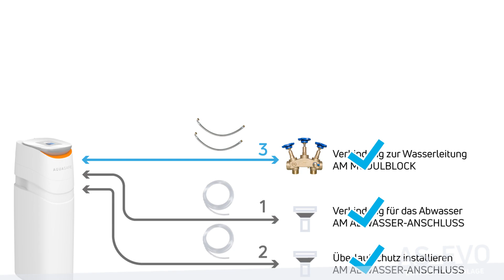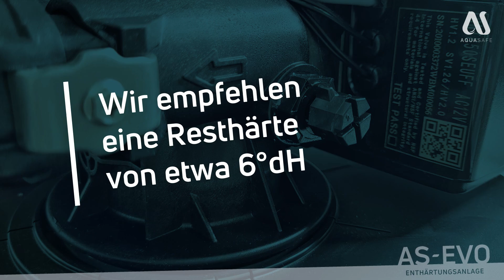💧 Wasserhärte messen und Härtegrad an Enthärtungsanlage einstellen | AS-EVO - Video 6/6 | AQUASAFE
Wasserhärte messen und Wunsch-Härtegrad an der AS-EVO Enthärtungsanlage von AQUASAFE einstellen  - Video 6 von 6

🧡-lich willkommen zu unserem letzten Video.
Wir wollen jetzt die aktuelle Wasserhärte mit Hilfe der Titrierlösung, aus dem Lieferumfang, messen und bestimmen, bevor wir im zweiten Teil den Wunsch-Härtegrad an der Enthärtungsanlage einstellen. Befolge hierfür die angegebenen Schritte im Video für eine erfolgreiche Härtegrad Einstellung.

Lass uns also mit dem Video starten!

🔧 Videoübersicht
Video 1/6 – AS-EVO entpacken und vorbereiten
Video 2/6 – Abwasser-Anschluss + Überlaufschutz
Video 3/6 – Panzerschläuche
Video 4/6 – Anlage in Betrieb nehmen
Video 5/6 – Display-Einstellungen
Video 6/6 – Härtegrad messen und einstellen (aktuelles Video)

⚡ Lass uns direkt beginnen!

📖 Inhalt:
00:00 Was wir benötigen
00:11 Installationsvorschau (Alle Anschlüsse)
00:26 - Schritt 1 | Wasserhärte im Haus messen
01:43 - Schritt 2 | Gewünschte Wasserhärte an der Anlage einstellen
02:49 - Härtegradprüfung mit der Titrierlösung
03:09 - Anlage wieder schließen
03:23 - Installations-Abschluss

GLÜCKWUNSCH! Du hast es geschafft!

💧 Warum eine Resthärte von 6° dH empfohlen wird?!

Eine Resthärte von 6 °dH ist sinnvoll, weil sie einen guten Kompromiss zwischen den Vorteilen von weichem Wasser und den Mineralien im Trinkwasser bietet. Sie ermöglicht eine gute Löslichkeit von Seife, schont Haushaltsgeräte und reduziert Kalkflecken, während gleichzeitig eine ausreichende Menge an Mineralien im Wasser bleibt, um das Rohrleitungssystem vor Korrosion zu schützen.

🔧 Du benötigst Hilfe beim Einbau?
Sende uns deine Frage per Mail oder ruf uns direkt an, damit wir dir bei der Installation weiterhelfen können.

👋 Du hast noch keine AS-EVO?
Dann wird es aber wirklich Zeit, endlich kalkfrei zu werden.

📌 SERVICEWELT von AQUASAFE
Wenn Du mehr über AQUASAFE erfahren möchtest, dann entdecke unsere Servicewelt. Hier bekommst Du alles Wissenswertes rund um das Thema Wasser. Tauche ein in die Welt des Wassers

🛒 Alle Produkte aus den Installationsvideos findest
du auch einzeln in unserem Wasserfilter Online-Shop

⚡ Wir freuen uns immer über Unterstützer und Follower, die unsere Produkte genauso sehr lieben wie wir. Schau vorbei und werde Teil der AQUASAFE-Familie! Unterstütze uns mit deiner Treue!

AQUASAFE GmbH
Duvendahl 91
21435 Stelle / Deutschland
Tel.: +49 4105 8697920